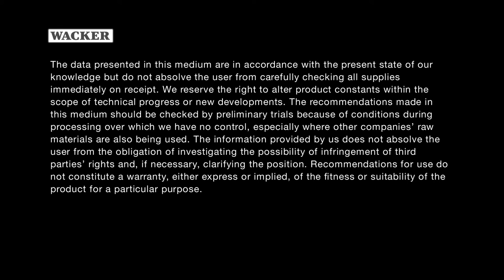The WACKER INSTITUTE – A tailored Educational and Training Facility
in a manner of speaking, exported it to Tennessee.
Since fall 2011, around 200 students have been trained. For its outstanding achievements, the WACKER INSTITUTE was honored in 2013 with the Bellwether Award for the best worker training program in the entire USA.